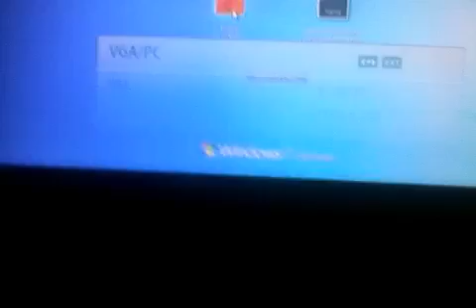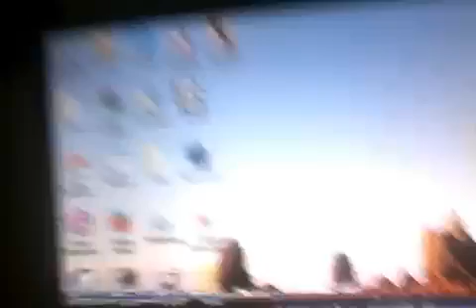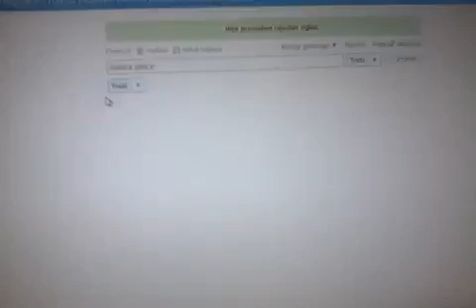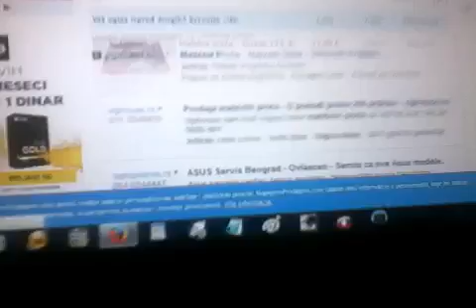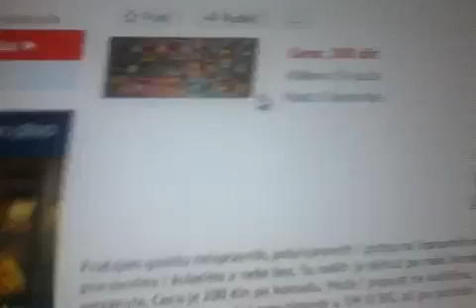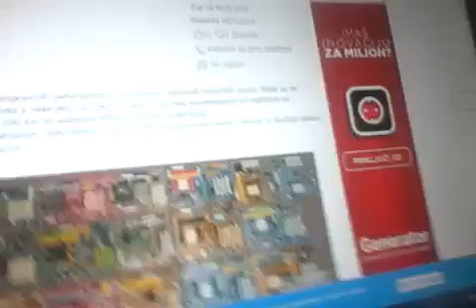Crkla mi matica ploca i mom najboljem kompu VLOG